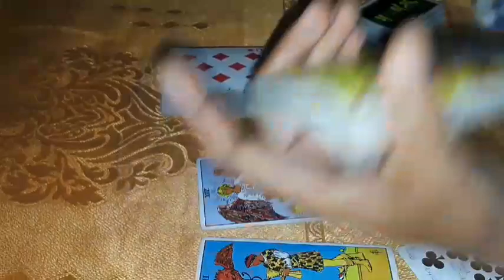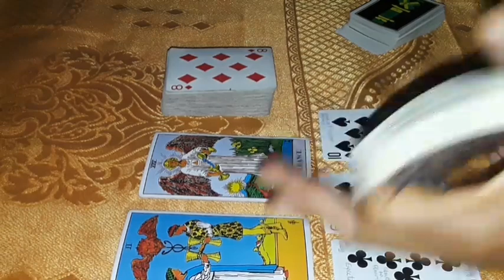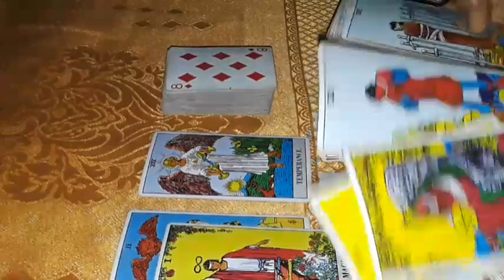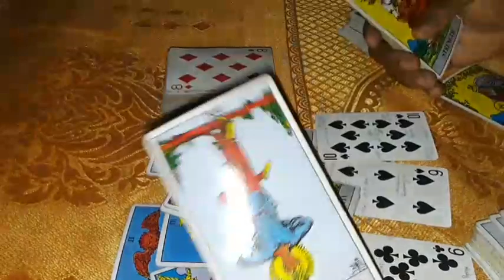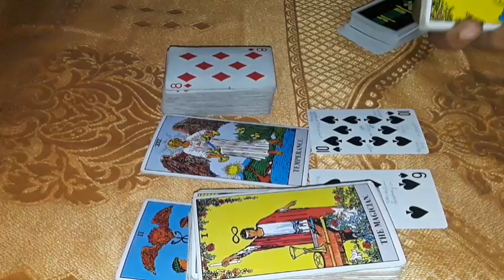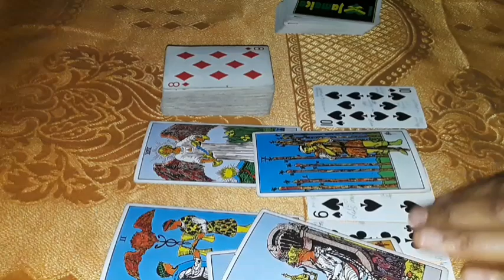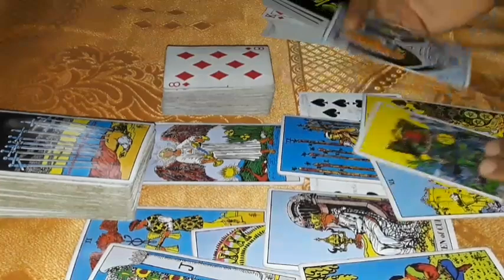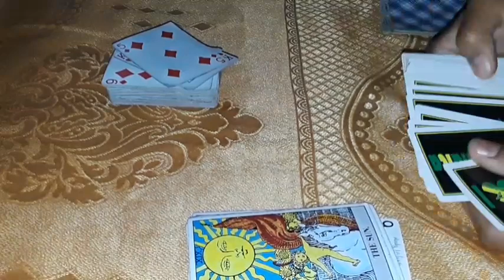Taurus OMG🤗 AMAZING! BEFORE YOU KNOW IT, ALL YOU WANT YOU HAVE! DIVINE UNION LOVE AND MONEY TAURUS❤